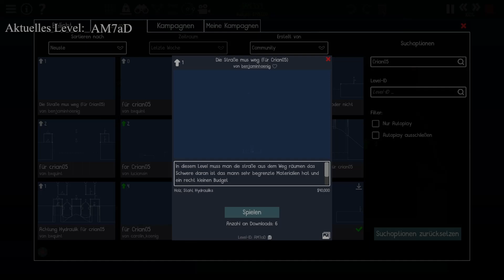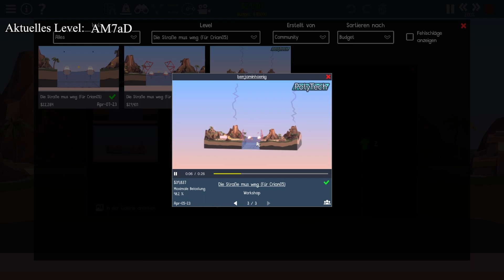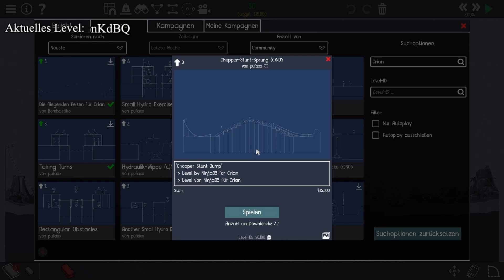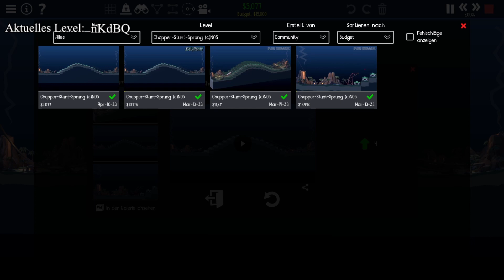Poly Bridge 2 - Das ging schnell =) [German/Deutsch]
0:00 - Intro
0:14 – "Die Straße mus weg (für Crian05)" von benjaminhoenig - Level-ID: AM7aD
11:17 – „Chopper-Stunt-Sprung (c)N05“ von pufaxx – Level-ID: nKdBQ

Veröffentlichung: 28. Mai 2020
Genre: Indie, Simulation
Entwickler, Publisher: Dry Cactus